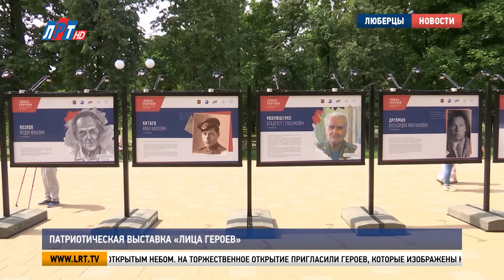Патриотическая выставка «Лица героев»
В Люберцах открылась областная патриотическая выставка «Лица героев». На главной аллее Центрального парка разместили портреты и фотографии ветеранов Великой Отечественной войны, а также участников специальной военной операции. Инициаторы проекта – Московское областное отделение партии «Единая Россия» и региональный штаб «Молодой Гвардии». Воплотить идею в жизнь им помогла администрация городского округа Люберцы и детская художественная школа.

19 портретов. 19 историй и человеческих судеб, сквозь которые прошла война. Авторы этих работ – преподаватели и воспитанники детской художественной школы. Они написали  портеры героев 9 мая, во время праздничного концерта, посвященного Дню Победы.

Василина Подшеваленко, преподаватель детской художественной школы г.о. Люберцы: «У нас была натура. Естественно, так как люди пожилые, мы что-то дорабатывали по фотографии, но, в основном, мы работали с натуры. Главное – это отметить тех людей, которые дошли до нашего времени и подарить им свое уважение в лице нашего творчества».

Созданные портреты подарили фронтовикам и их семьям. А из оцифрованных копий и архивных фотографий ветеранов организовали выставку под открытым небом. На торжественное открытие пригласили героев, которые изображены на стендах.

Адельфина Мазятова, ветеран Великой Отечественной войны: «Я даже не помню, когда нас фотографировали, но уже у меня вот ранение, видите, но не ефрейтор. Еще пока что. Но позже станете им».

Евгений Хомяков, ветеран Великой Отечественной войны: «Молодцы. Вот, что я могу сказать, доволен, спасибо большое. Чтобы они были грамотные, умные и не допустили войны. Вот мой совет молодежи».

Открытие патриотической уличной выставки «Лица героев» состоялось в памятный день – в 82 –ю годовщину начала Великой Отечественной войны.

Владимир Ружицкий, председатель Совета депутатов г.о. Люберцы: «Как говорят, война – это продолжение политики, и, к сожалению, политика Европы в те годы привела к такому жесточайшему кровопролитию. Мы потеряли более 27 миллионов человек. Мы сегодня сможем окунуться в эту историческую память, вспомнить наших героев».

Адельфина Мазятова, ветеран Великой Отечественной войны: «Тогда не было телефонов таких, не было радио, был один громкоговоритель на весь город Осташков и вот на этом базаре передают, что началась война. И мы все решили. Что нам надо идти только в армию. Ну так сложилась судьба и мы решили, что завтра идем в военкомат».

«Лица героев» - это проект, где наглядно отражена тема преемственности поколений. В одном ряду с седовласыми ветеранами – молодые бойцы, которые ценой собственной жизни встали на защиту Родины. На выставке представлено 5 портретов участников СВО.